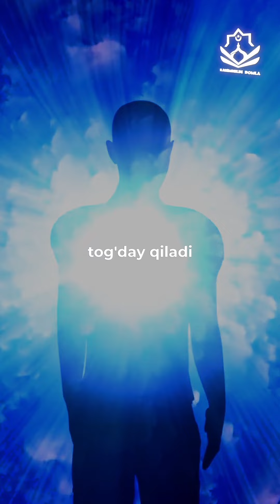Инсон қадри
Videolarni ko’pchilikka yetib borishini hoxlasangiz like bosing , izoh yozing va ulashing.

📲Do’stlaringizga ulashishni unutmang!